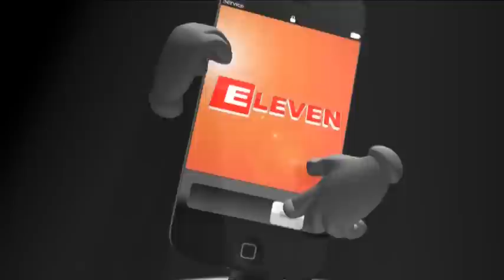ရန္ကုန္ၿမိဳ႕တြင္ ဆိုင္ကယ္ျဖင့္လုယက္မႈမ်ား မၾကာခဏ ျဖစ္ပြားေနျခင္းေၾကာင့္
ရန္ကုန္ၿမိဳ႕တြင္ ဆိုင္ကယ္ျဖင့္လုယက္မႈမ်ား မၾကာခဏ ျဖစ္ပြားေနျခင္းေၾကာင့္ ဆိုင္ကယ္စီးနင္းသူမ်ားကို ဖမ္းဆီးမႈတိုးျမႇင့္၊ ၿမိဳ႕နယ္မ်ားတြင္ စီမံခ်က္ျဖင့္ ေဆာင္ရြက္ေနဟုဆို